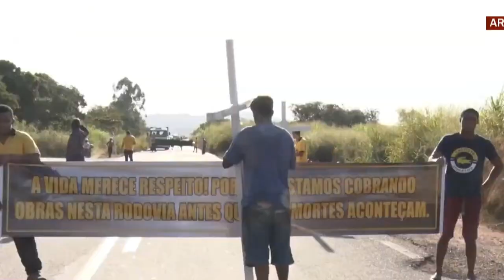POLÍCIAS RODOVIÁRIAS PREPARAM GRANDE OPERAÇÃO NAS ESTRADAS DE MINAS GERAIS PARA O FERIADÃO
| MINAS GERAIS |